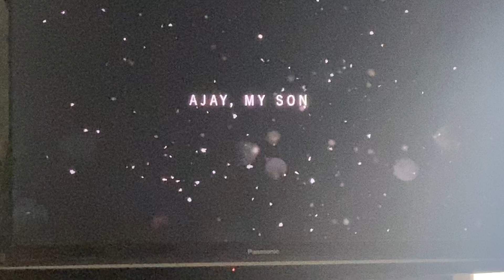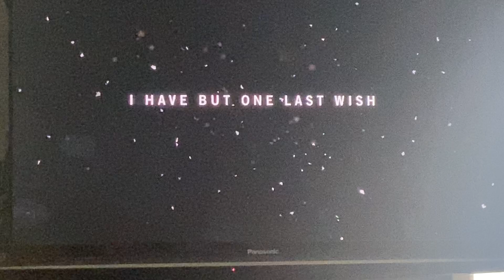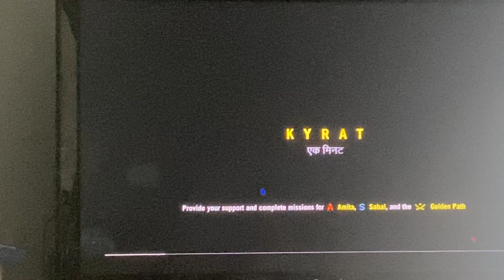Far cry 4 walkthrough part 1